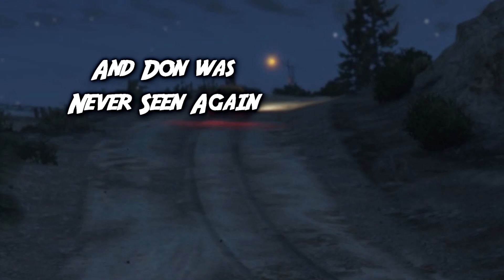Random Moments - With Tom & Friends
Join Tom & Friends as they show off some of the random moments that can happen while playing video games

Tune in every week for new videos!

LIKE our Facebook page for updates on video releases!